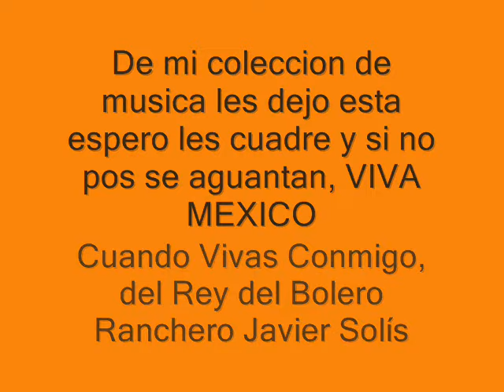Cuando Vivas Conmigo, Javier Solís, con letra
De mis ojos esta brotando llanto
A mis años estoy enamorado
Tengo el pelo completamente blanco
Pero voy a sacar juventud de mi pasado

Y te voy a enseñar a querer
Por que tú lo has querido
Ya veraz lo que vas a aprender
Cuando vivas conmigo

De mis labios esta brotando sangre
Mi derrota la tengo sepultada
Hoy me entrego entre tus brazos como en nadie
Por que se que mi amor sin tu amor no vale nada

Cuando vivas conmigo

Hola ahí les dejo este rolon del Rey del Bolero Ranchero Javier Solís saludos y viva México